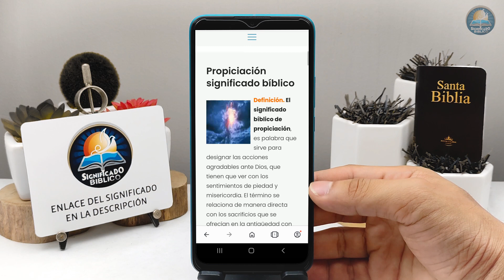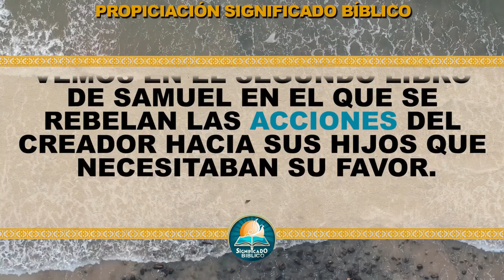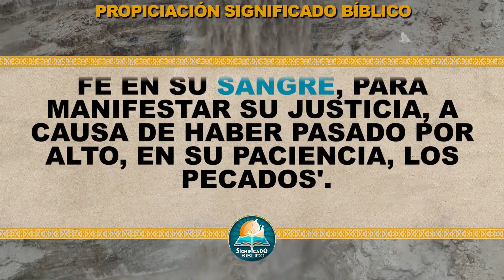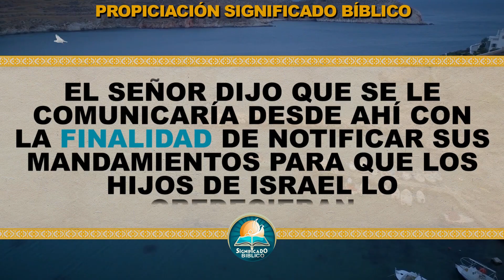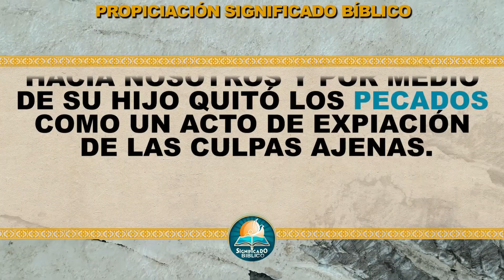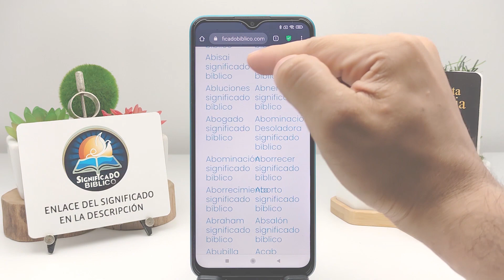Propiciación Significado Bíblico | ¿Qué Significa Propiciación en la Biblia? 🙏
Aquí en @Significado Bíblico os compartimos el significado bíblico de Propiciación, un termino interesante en las santas escrituras.

Bendiciones